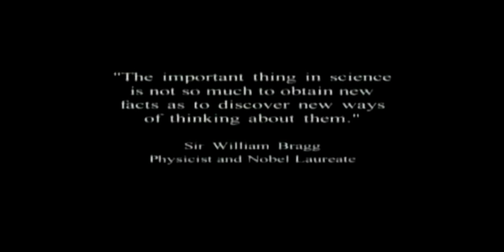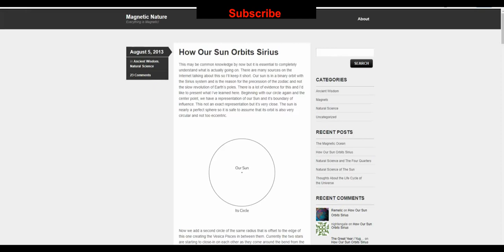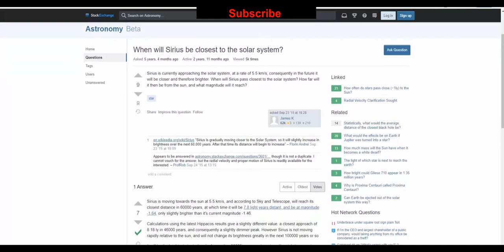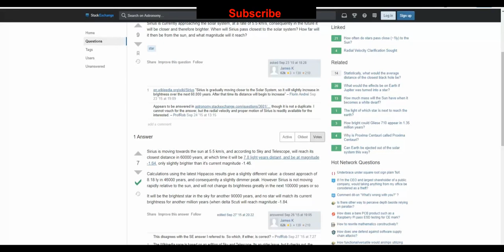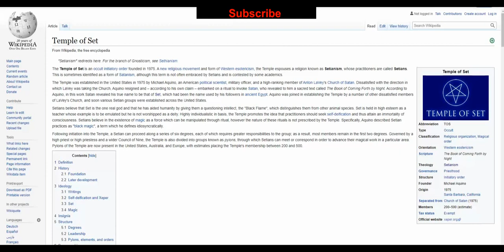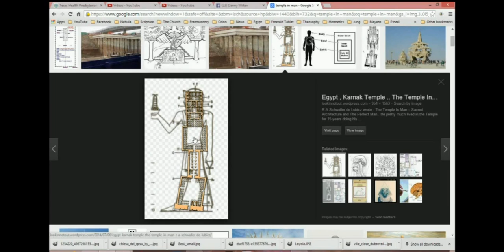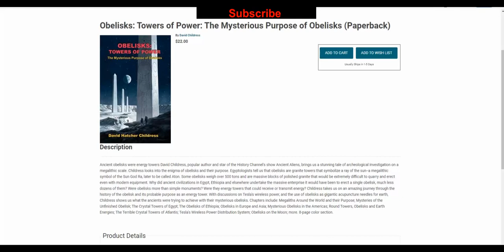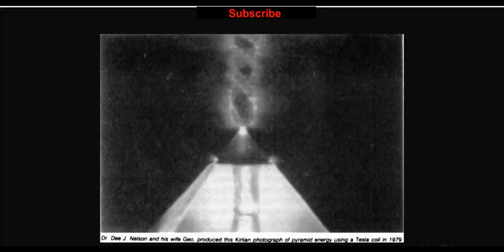It is getting Sirius